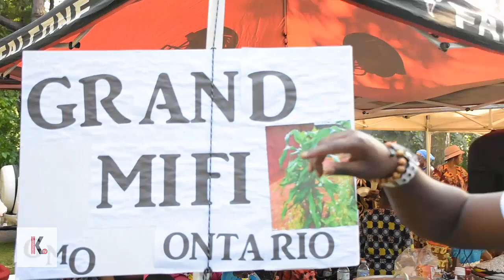Festi Bamiléké Ontario, 13 juillet 2019 Toronto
Résumé de la 5e édition du Festival Bamileke. Le 13 juillet 2019, High Park Toronto!